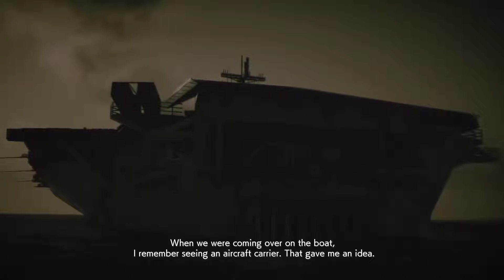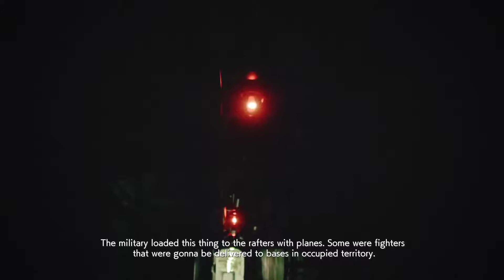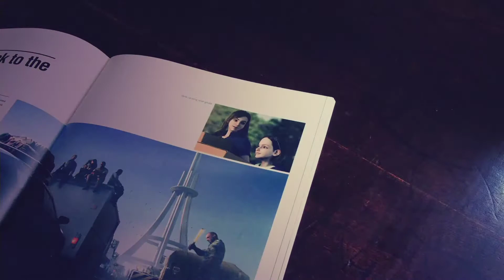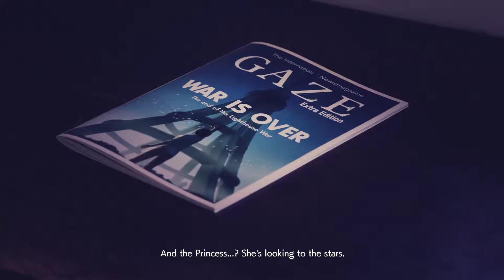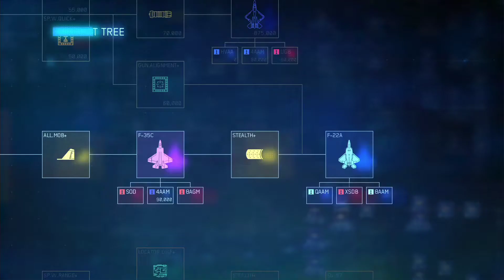Ace Combat 7 - Mission 20: Dark Blue (1st Run)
First time playthrough in Campaign Mode (Normal) Please refer to the description for more details.

After completing the campaign, you’ll unlock the following:
* All Mage skins
* All Spare skins
* All Strider skins
* Ability to change skins in Campaign Mode
* Ability to change aircraft emblems in Campaign Mode
* X-02s (Complete Normal or Hard campaign difficulty, purchase any of the three key aircraft: F-22A, SU-57, and YF-23)